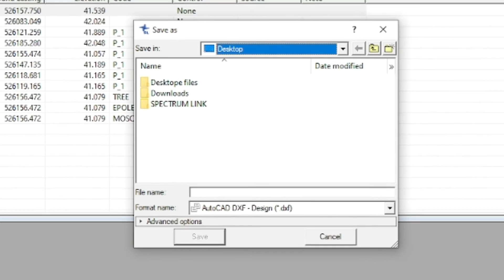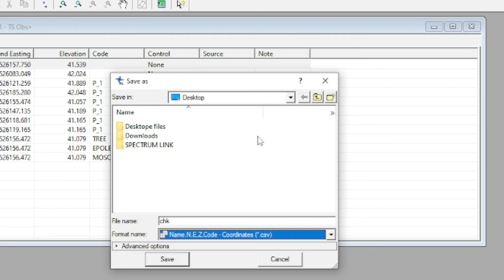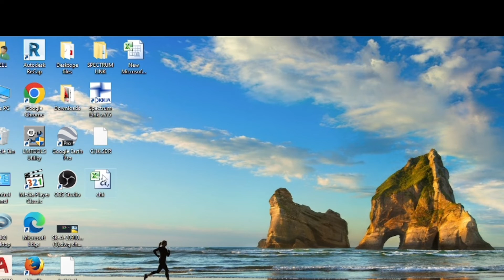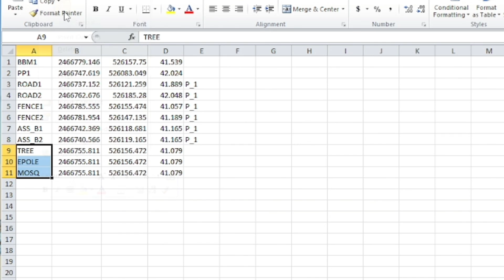How to convert sdr file into excel file(topcon and sokkiatotal station)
convert sdr file to excel file
convert sdr file to csv file
How to save sdr file in csv
how to use sdr file into excel
how to open sdr file in excel